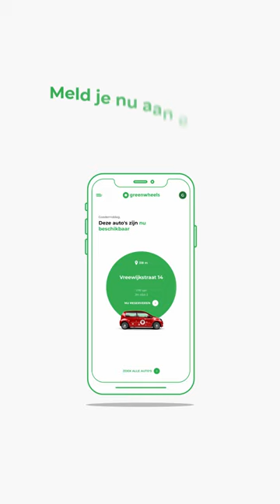Greenwheels - Een auto voor naar oma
Door heel Nederland staan de deelauto’s van Greenwheels voor jou klaar. Reserveer en open de auto gemakkelijk met de Greenwheels app. Ga op pad wanneer jij dat wilt, met de auto die het best past bij dat moment. Betaal alleen voor je gebruik en hoef nooit meer na te denken over verzekeringen, wegenbelasting, parkeren of onderhoud.